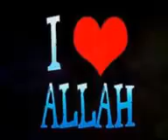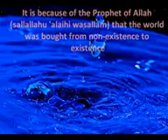NABI AMAAN AAD UMACAN